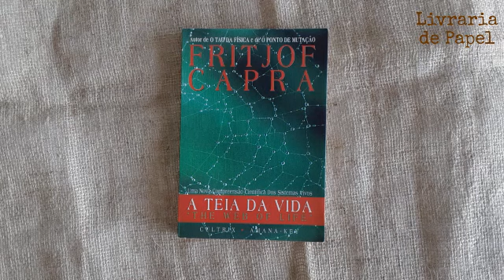A Teia da Vida - Uma Nova Compreensão Científica dos Sistemas Vivos - Fritjof Capra - Livro USADO